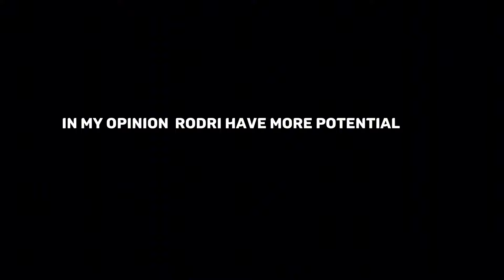NEW CASEMIRO & RODRI 🥶🔥 [efootball player review]